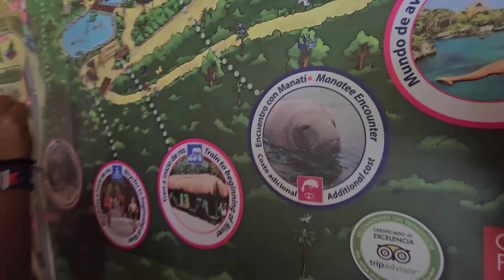La actitud de HEIDY a Camarón lo tiene decepcionado y le dejó las cosas claras | Nos vamos en BIKE .